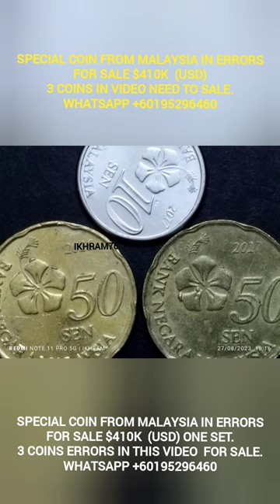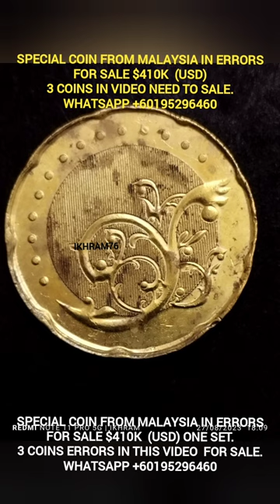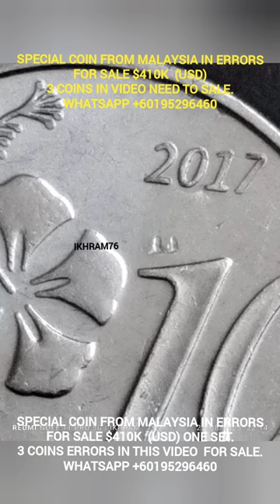Special coin from Malaysia in errors for sale $410K(USD - 1 set)3 coins in this for sale.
For Sale $410K (USD)
3pcs 10 Sen & 50 Sen Malaysia Coin - 2017&2015.
10 Sen 2017 in special coin error & 50 Sen in errors

More information can Google. This original coin from Malaysia. Can visit to check condition frist.

Seller's name  : Ikhram
Location: North Malaysia
Packing: world standard
Courier: Standard
Or sent to face to face
Delivery:- 5-7days working

Item for Sale:-
10 Sen Malaysia coin in special error year 2017
2 pcs 50 Sen Malaysia Coin in errors years (2017&2015) .

All Original coin, can come visit to check condition frist

More information can Google

You can meet me in Malaysia and check the condition of the coin.